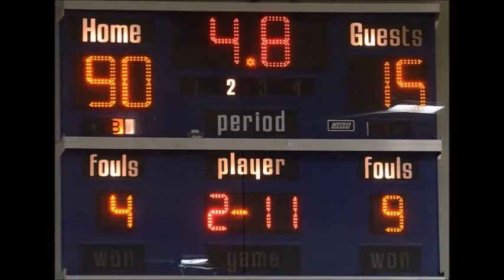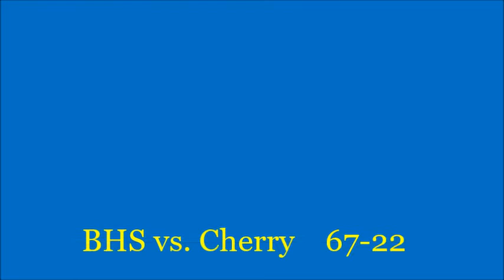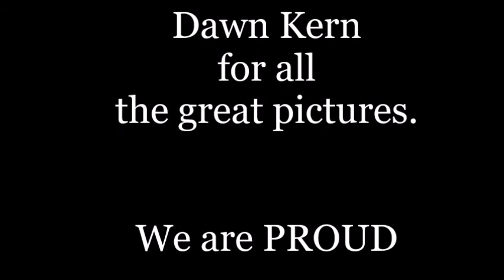Bigfork High School Girls Basketball Video 2017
The Lady Huskies have had an excellent season posting a 24-2 regular season record while also winning their conference and having other personal milestones like Coach Greg Powell winning his 400th game and Lexi Becker and Kia Tower scoring their 1000 point. Best of Luck Lady Huskies in your next tournament game after defeating the Northwoods Grizzles. Go Blue! Love ya Mrs. Francisco